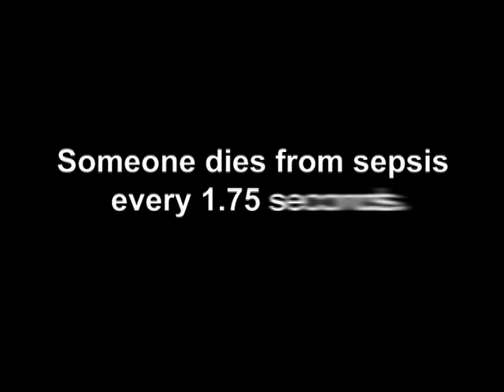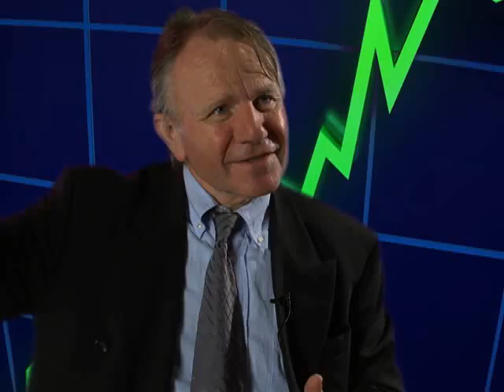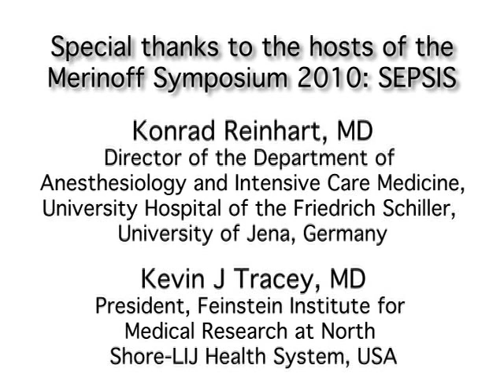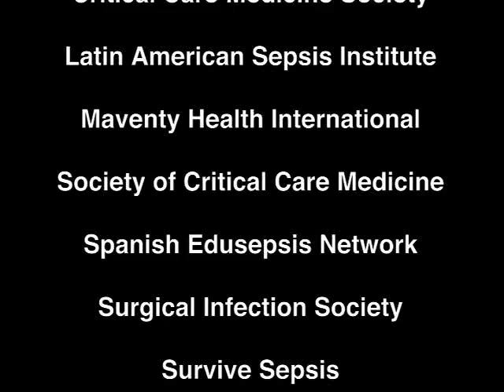Merinoff Symposia 2010: Sepsis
The Merinoff Symposium 2010: Sepsis brought world stake holders together at the Feinstein Institutes for Medical Research in Manhasset, New York to discuss the public and medical definition of sepsis and to declare this disease a medical emergency.